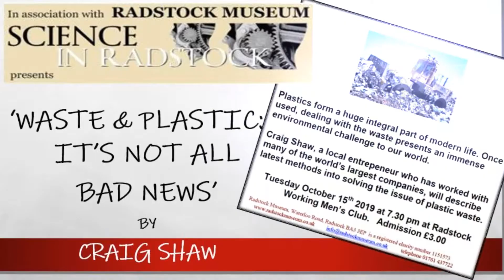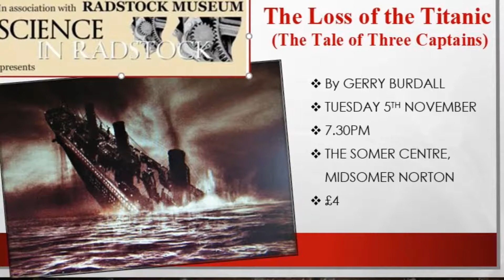Radstock Museum 'What's On' October & November 2019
Autumn 2019 - You are invited!!!
An array of things going on at Radstock Museum: talks, workshops, trails, hunts, valuations.